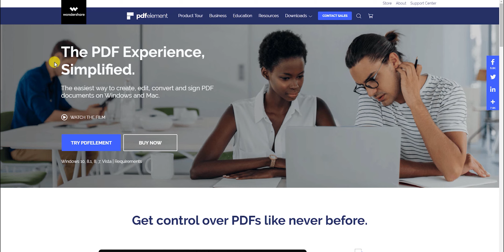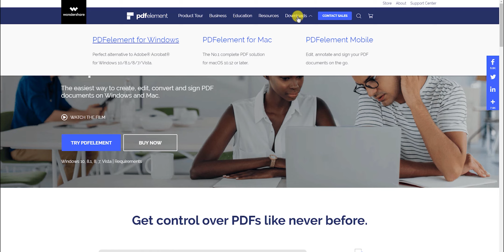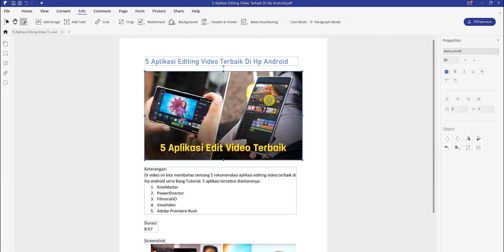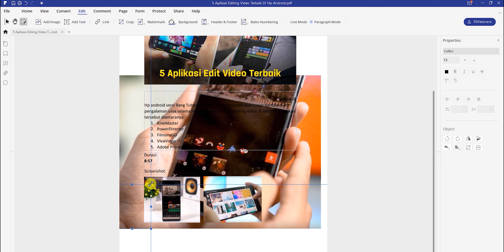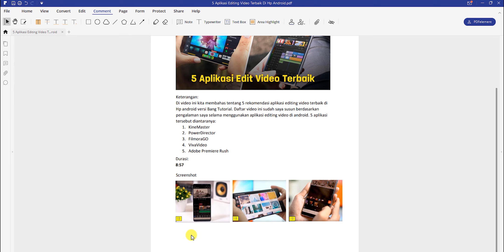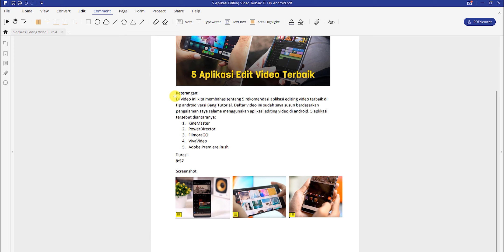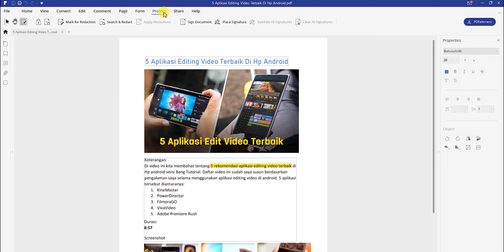Cara Edit dan Convert File PDF | WONDERSHARE PDFElement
Review It to get $5 Amazon gift card free on the Mac App Store
Rules:
- Download PDFelement 7 from Mac App Store and give it a try!
- Rate and write a review for it on the Mac App Store
- Within 2-5 business days to wait your gift card to come.

Oke pada video kali ini kita akan membahas tentang gimana caranya untuk edit file pdf semudah menggedit file di microsoft word.
Di sini kita menggunakan sebuah software bernama Wondershare PDFElement.
Software ini tidak hanya bisa untuk mengedit file pdf, tetapi kita juga bisa convert, protect, dan lainnya pada file pdf kalian.